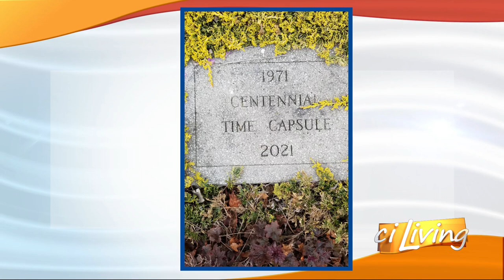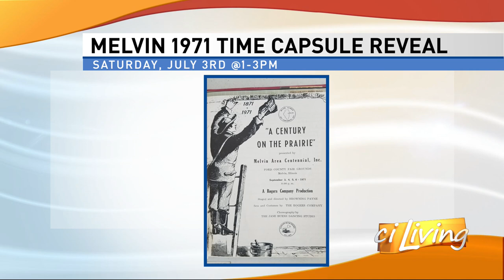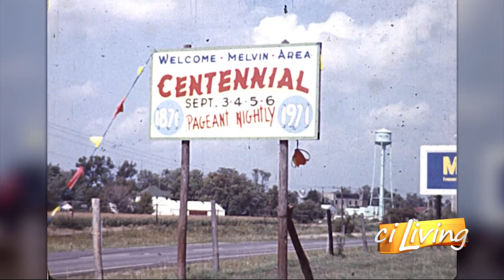CI Living Melvin Time Capsule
CI Living Melvin shares what's in their time capsule